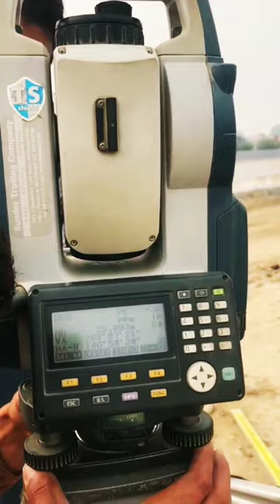Instrument Setting Sokkia CX 105 /sokkia